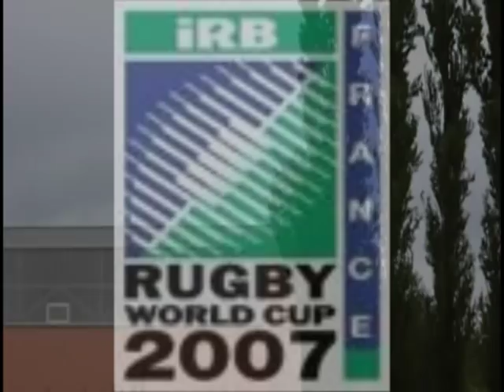FRANCE NAMIBIE A ANIZY LE CHATEAU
MATCH RETRANSMIS A ANIZY LE CHATEAU SALLE MARCEL PAGNOL